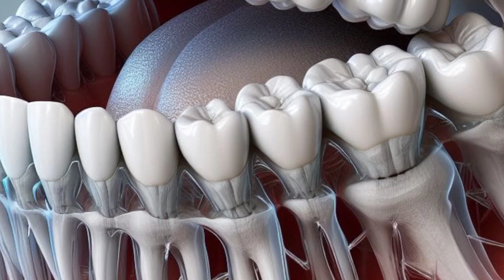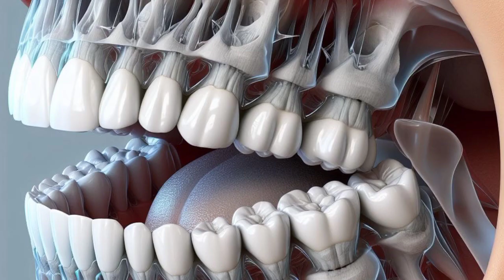Proclined Teeth | long Teeth Treatment | Orthodontist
and its videos is for education purposes only and should
not be considered as professional advice. Any information
provided in this video should not considered as a
substitute for prescriptions suggested by local beauty,
diet and health care professionals. We are trying to
provide a perfect, valid, detailed information. Make sure with your professional
consultant in case you need. Viewers are subjected to use
information provided in video on their own risk.
Thanks

teeth
straight teeth
rotated teeth
front teeth filling
from teeth gap filling
front teeth caping
front teeth gap procedure
veneer teeth
teeth gaping
front teeth capping
front teeth spacing
fixing front teeth gap
front teeth cap
teeth gap
teeth talk
teeth goal
teeth health
front irregular teeth
beautiful teeth
how to fix gap between front teeth
porcelain veneers procedure
dental veneers procedure
procedure
clean your retainer
tooth veneer